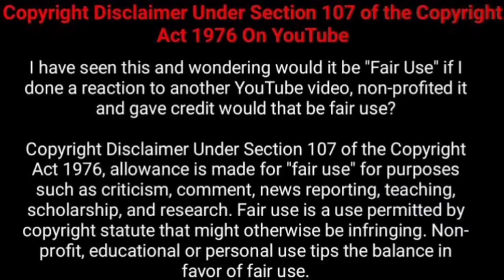35. Function of several variables in tamil | Jacobians - 1 | Engineering needs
for any queries and complaints, kindly contact